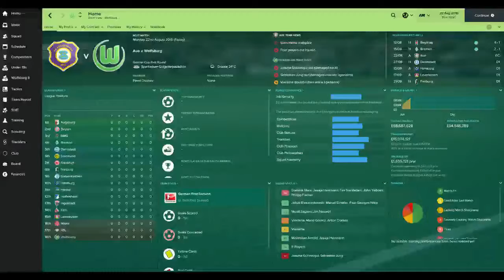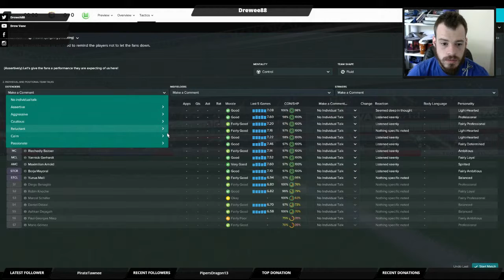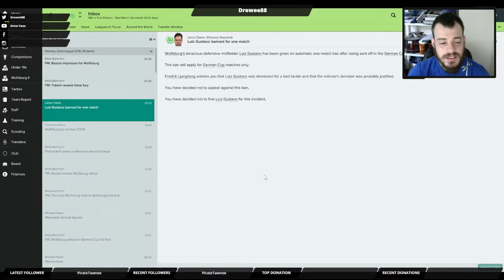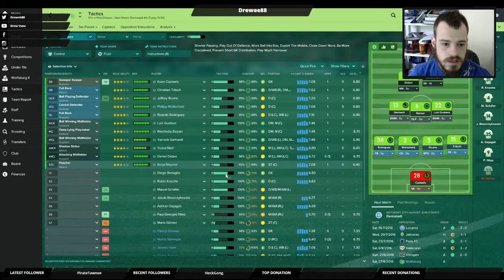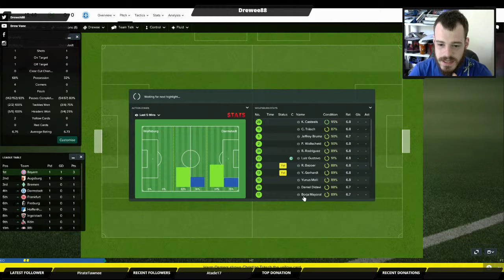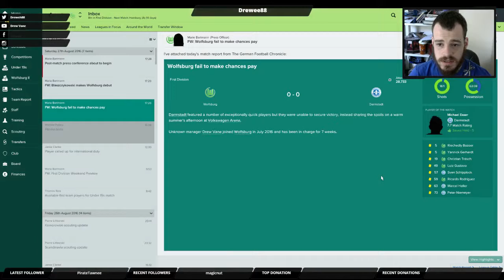FM 17 | WOLFSBURG | EPISODE 2 | NOT THE BEST START